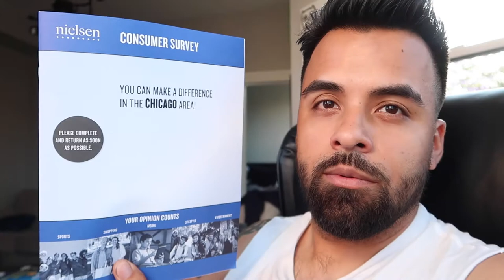Nielsen Survey Review is it real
Yes, its real! You will get more money when you fill out the surveys they send you.